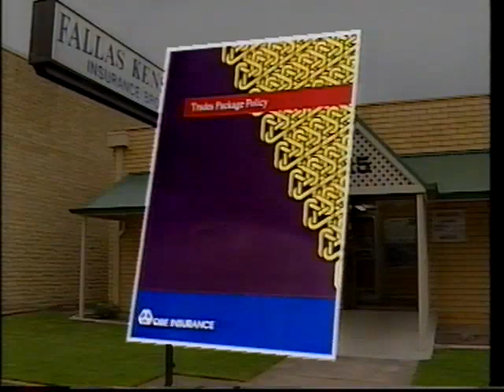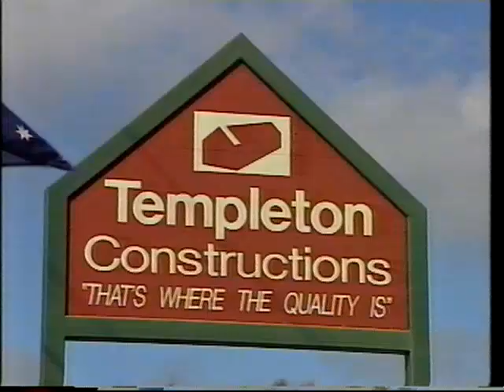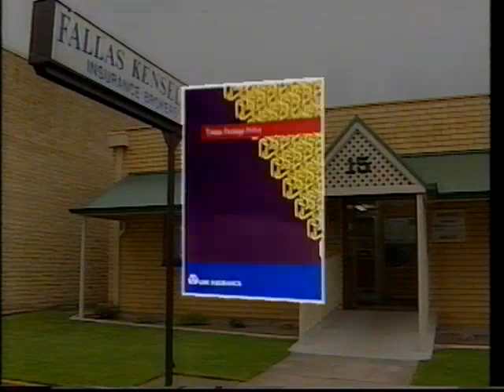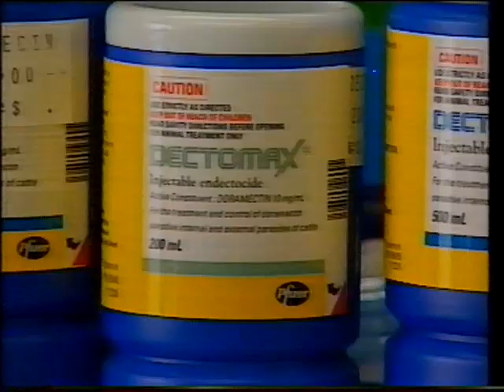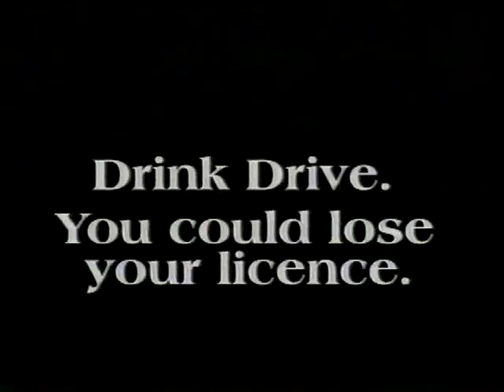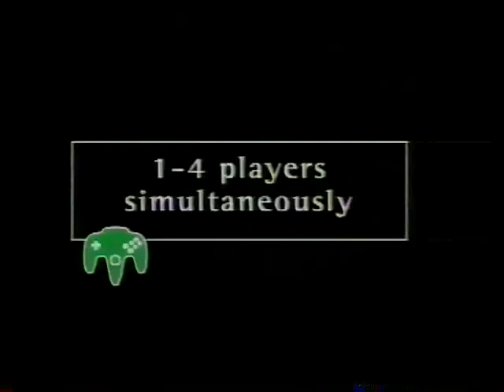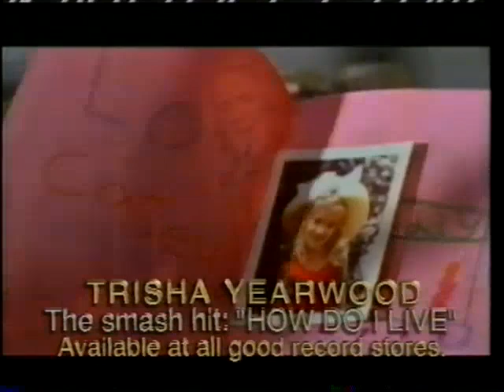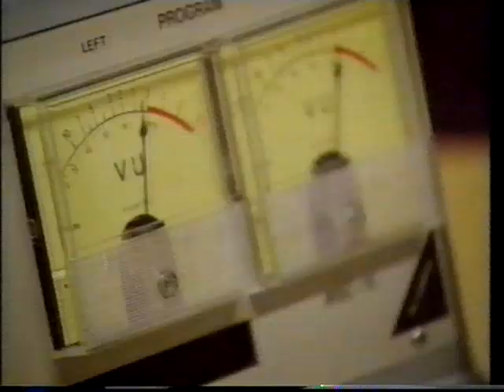SES 8 Mt Gambier Commercials 1997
Commercials from quarter time breaks of the 1997 AFL preliminary final and post game during Dr Quinn.